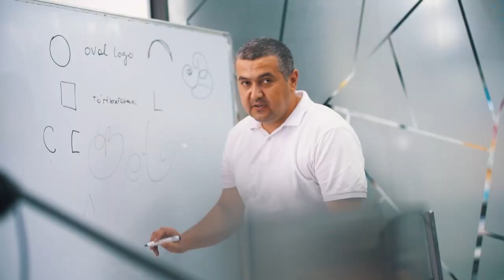«Grafik dizayn» kursi dars jarayoni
🎨 O’quvchilar dars davomida insonlarga ta'sir ko’rsatuvchi va effektiv reklama uchun dizaynlar yaratishni o’rganishadi.

🛍 Atrof-muhitimizda ko’rgan, bizni qaysidir mahsulotni sotib olishga undagan har bir dizayn ortida ushbu soha mutaxassislarining yaratuvchanligi, shijoati yotadi.

Batafsil ma’lumot uchun:
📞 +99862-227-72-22